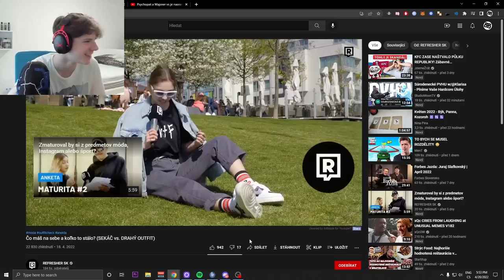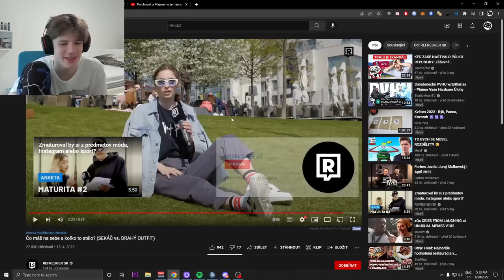TOHLE NOSÍ SLOVÁCI ?!